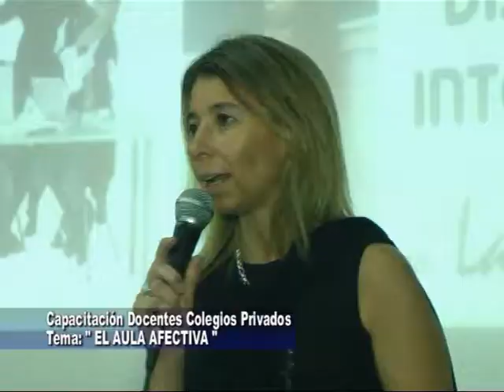Laura Lewin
Curso de Capacitación . . . El Aula Afectiva y Efevtiva . . .